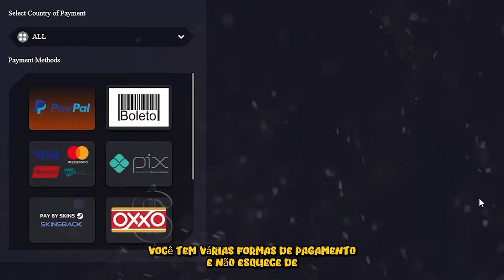ESTREIA INSANA!! Imperial vs FURIA - MELHORES MOMENTOS - RES Regional Series 3 LATAM CS2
IMPERIAL vs FURIA Academy - CS2 MELHORES MOMENTOS

📚 Capitulos:
00:00 Introdução alearts
00:18 Furia x Imperial - Mirage
12:03 Furia x Imperial - Inferno
21:09 Furia x Imperial Nuke
29:31 Estatisticas do jogo

🎮 Créditos: /gaulestv
⚠️ "O Canal alearts, tem todos os direitos cedidos pela Equipe GaulesTV, para utilização de criação de conteúdo de melhores momentos."